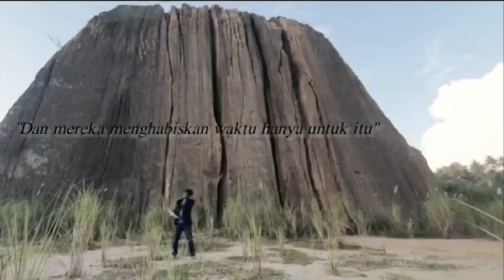Hasan Bachmid; Wasit Dari Timur Tengah Yang Berkiprah Di Jalan Roda, Manado | Bang Bill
Ini semacam obrolan lepas saja, bareng Om Hasan Bachmid. Tidak ada yang special, tapi bisa juga untuk diketahui tentang orang Arab ini.